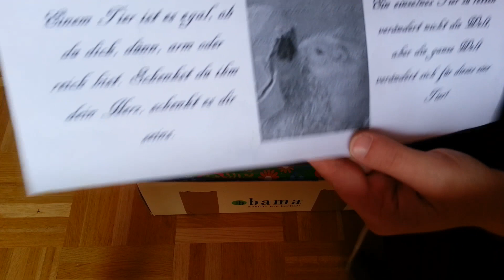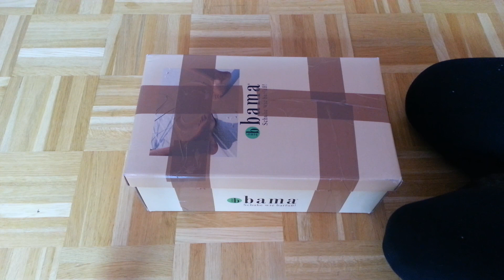Tauschpaket mit Animalena (Unboxing)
Hier zeige ich euch das Unboxing von meinem Tauschpaket mit Animalena. Natürlich sind auch wieder meine Ratten mit dabei.

Viel Spaß :)